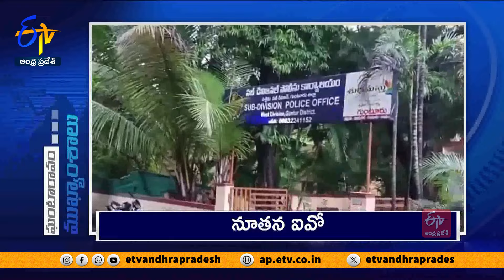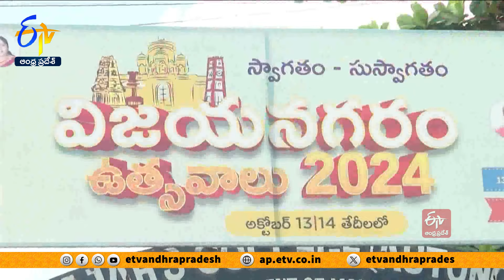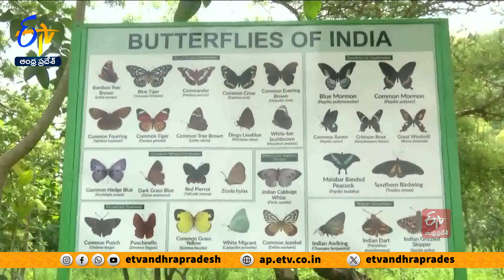11 AM | 14th October 2024 | Ghantaravam | Full Bullitin | ETV Andhra Pradesh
11 AM | 14th October 2024  | Ghantaravam | Full Bullitin | ETV Andhra Pradesh